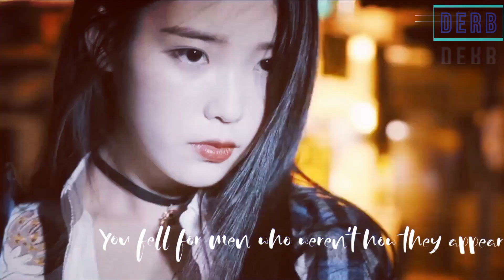IU Lee Ji Eun 이지은 Fallin' All In You - Shawn Mendes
DERB Productions